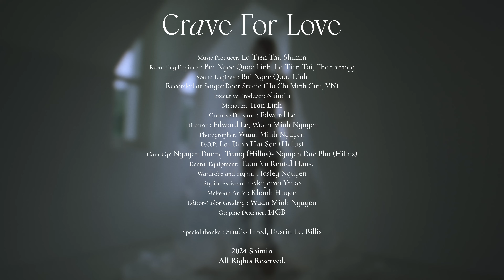Crave For Love [Official Visualizer]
Shimin - Crave For Love

Credits:
Creative Director: Edward Le
Director: Edward Le, Wuan Minh Nguyen
Photographer: Wuan Minh Nguyen
D.O.P: Lai Dinh Hai Son (Hillus)
Cam-Op: Nguyen Duong Trung (Hillus), Nguyen Dac Phu (Hillus)
Wardobe and Styling: Hasley Nguyen
Styling Assistant: Akiyama Yeiko
Makeup: Khanh Huyen
Editor - Color grading: Wuan Minh Nguyen
Graphic Designer: 14GB

Lyrics:

Been alone searching for love
My energy is about to surge
Sexuality is in my blood
Been alone, trapped in a cage
These hormones set my thirst ablaze
My animal is trying to escape

Yeah I’m starting to crave for love
Deep in lust
And it’s causing me to lose control